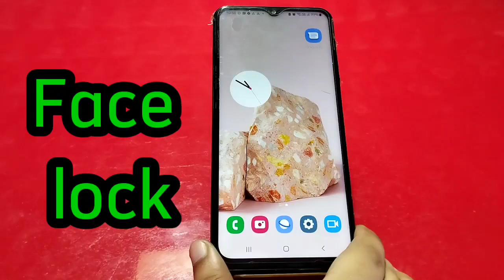How To Set Face Lock In Samsung Galaxy A23 5G, Face Lock Setting , Face Lock In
How To Set Face Lock In Samsung Galaxy A23 5G, Face Lock Setting , Face Lock In Samsung Galaxy A23 5G,

How To Setfacelock In Samsung Galaxy A23 5G, Facelocksetting , Face Lock In Samsung Galaxy A23 5G,